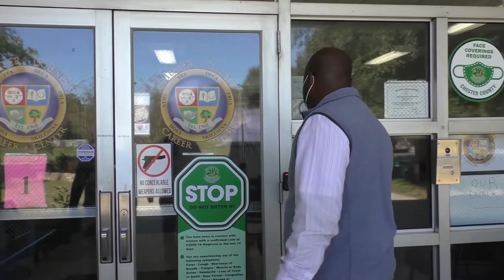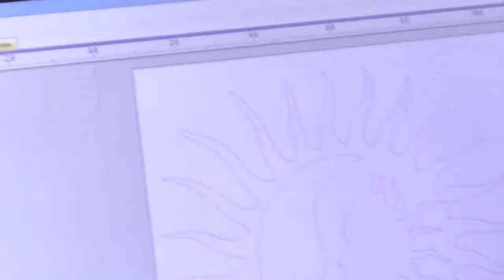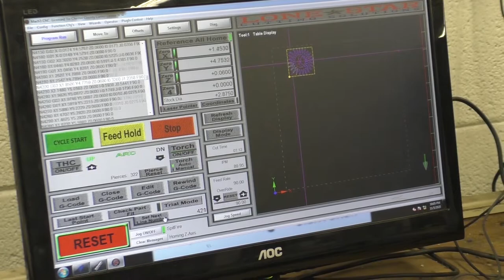Chester County Career Center Virtual Tour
In celebration of National Education Week 2020, CCSD partnered with The Chester County Chamber of Commerce to highlight the career center.